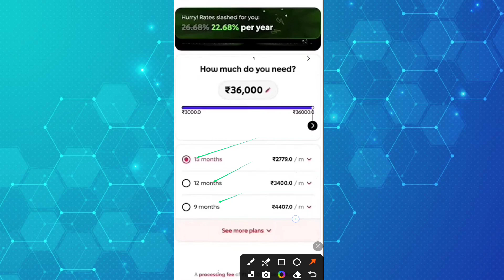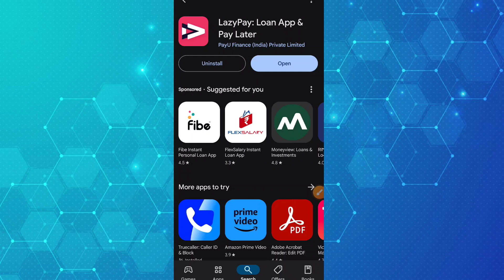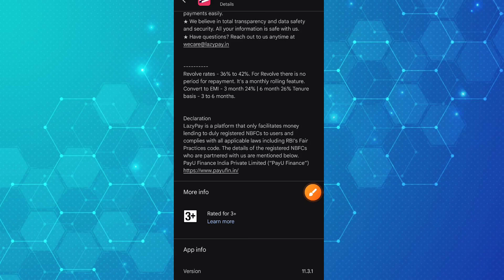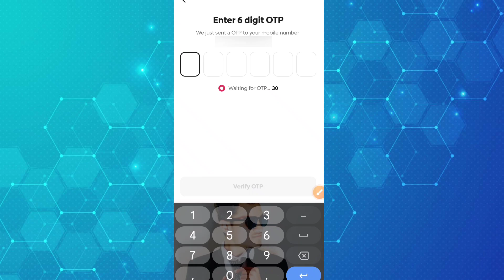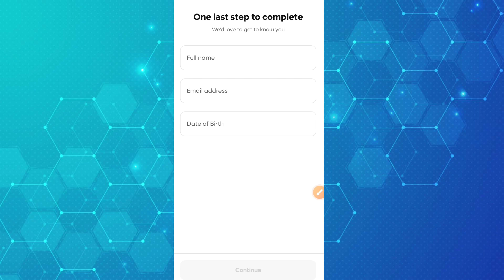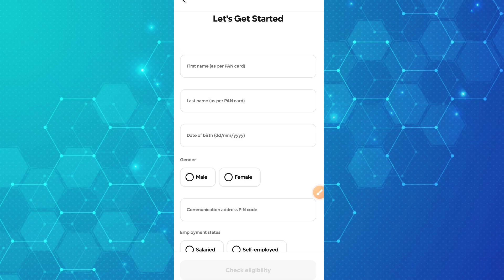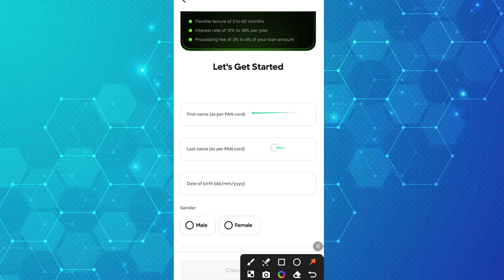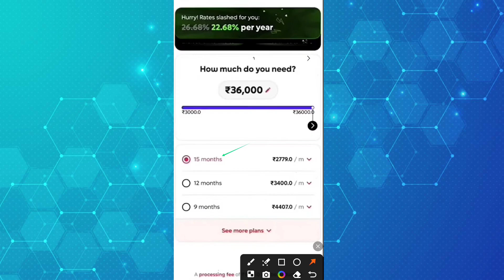Lazypay xpress cash loan | Lazypay loan kaise milega 2024 | Lazypay personal loan 2024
namaskar Dosto app dekh rahe han Ravi Malviya aj ke is video me me apko lazypay app se personal loan lena sikhaunga to video me to video ko pura jrur dekhe .like plzzz

RAVI MALVIYA

Download lazypay App -

Ravi Malviya
Lazypay xpress cash loan
Lazypay loan kaise milega 2024
Lazypay personal loan 2024
lazypay se loan kaise le
lazypay loan kaise le
lazypay loan
lazypay xpress cash kaise le
lazypay loan app se loan kaise le
lazypay personal loan
lazypay app se loan kaise le
lazypay app se kaise loan le live proof
lazypay loan app
lazypay xpress loan
lazypay loan apply
lazy pay se loan kaise le
lazypay cash loan
lazypay se personal loan kaise le

new best loan app
new best loan app 2024
best new instant loan app
latest personal loan app
best instant loan app without income proof 2023